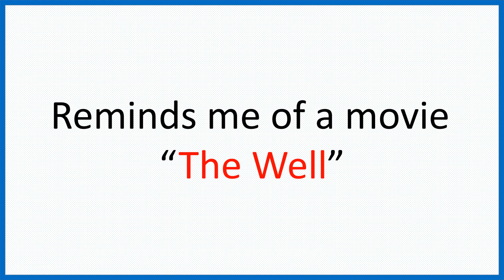Tragedy Unites a Village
Akon Richards